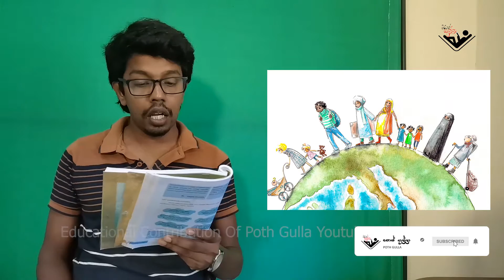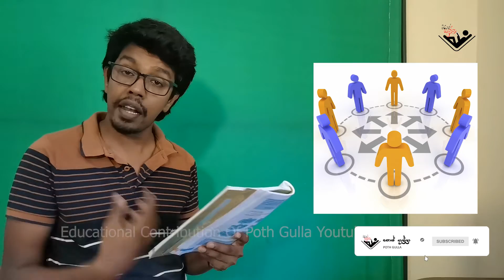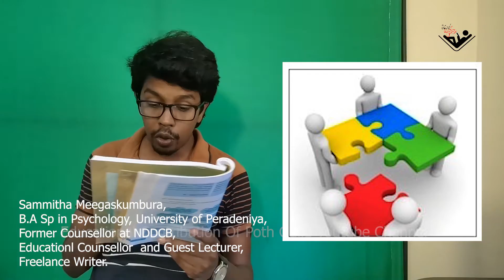කාලීන වෙනස්වීම් | Epic 23 | Grade 09 | 2 nd Lesson | Contemporary Changes | purawasi 9 | civic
content Reading.

Poth Gulla is a you tube channel which initialized in 2020. It is a channel that addresses to peoples’ mind and awake the zest of people, while presenting content reading of selected books written by eminent authors, Film review, Psychological theories and its practical uses and current global issues.  As a fan you might be amazed by some videos have been uploaded by me for few weeks. Obviously, I was requested to add something related to social science subjects are being taught in Schools, Colleges and monasteries in Sri Lanka. Then I selected one of practical social science subjects named “Civic Education” is being taught in Sri Lankan School curriculum. Civic Education is a subject that has a contemporary value and discusses on some political concepts such as Human Rights, Evolution of State concept, Sovereignty, Court System, Legislature, Executive Presidency, Law and political behavior of public”. Civic Education is a subject that has been introduced for school curriculum but have less interest and no more weight up on privet classes. As well more students  select this subject for their ordinary level examination in Sri Lanka because of the lack of awareness of the practical value of this subject. As an initiative step, I actuated to upload Civic education videos for all sri Lankan students who have an interest on this subject. As well , you are invited to watch these Civic Education videos and learn everything what you need to know when you live as a responsible civilian.

In the long history of civilization, man used to live together with a view of
facilitating the fulfillment of his basic needs. With the gradual development of society, the need arose for an organized system of governance to facilitate weal of society and protection of law and order. Accordingly, various countries have practised different methods of governance to rule them. Monarchism, (federal) aristocratic system, and democratic governance can be cited as examples. At present, most countries including
Sri Lanka have implemented democratic governance.

End